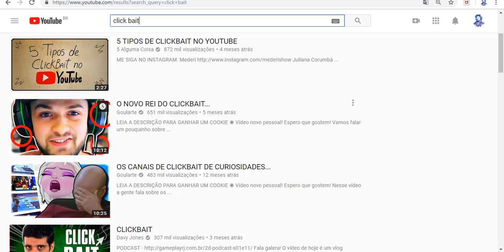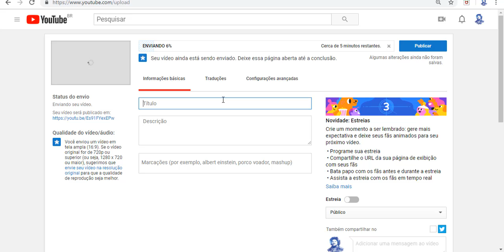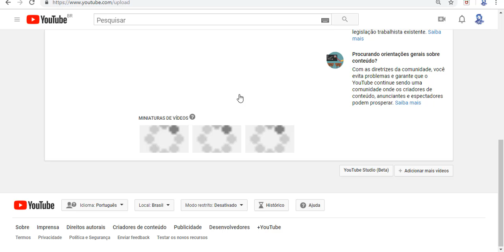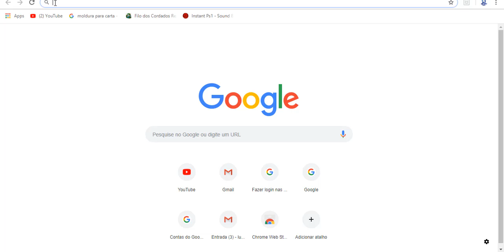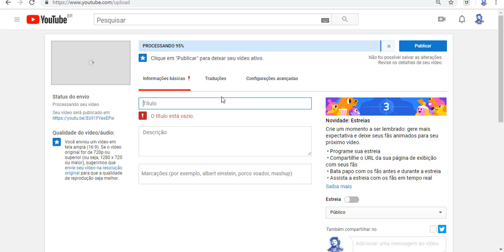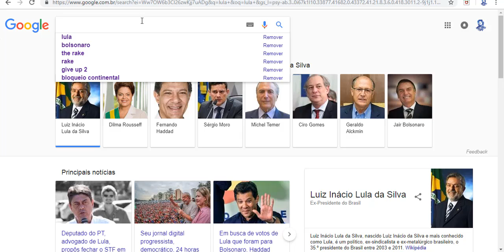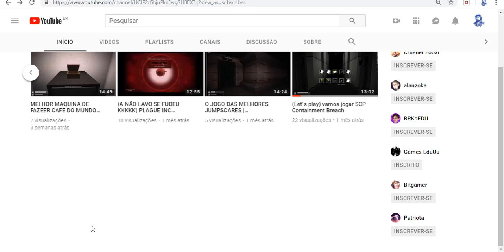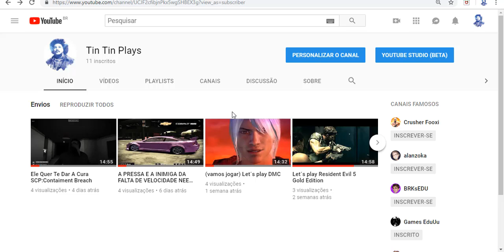Como Detectar e Fazer Click Bait